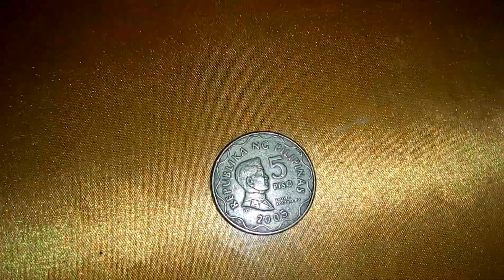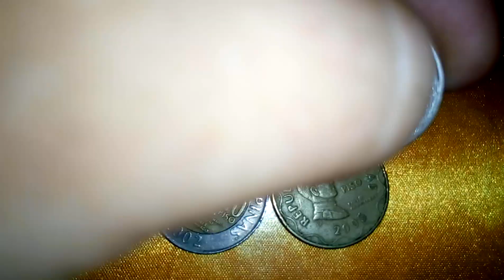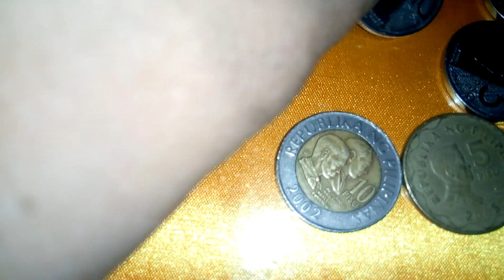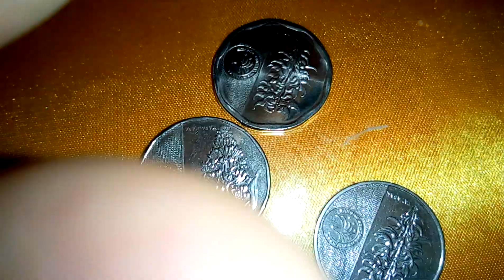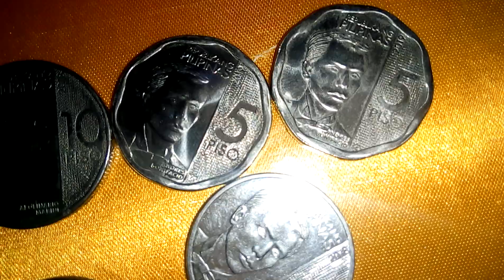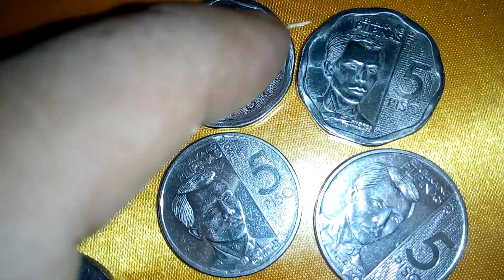5 PISO coin KAKAIBA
Watch different types of five Philippine COIN